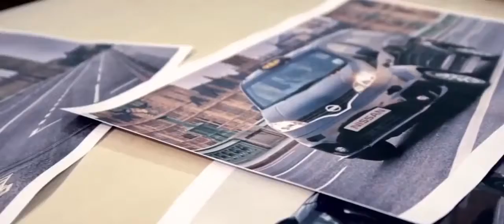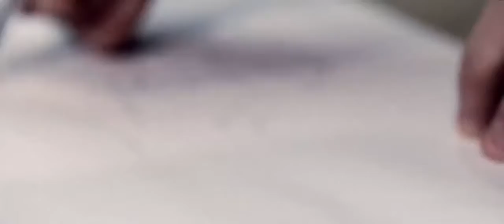Nissan NV200 London Taxi Design,sport cars video, sport cars 2016, Best Sport CARS Video